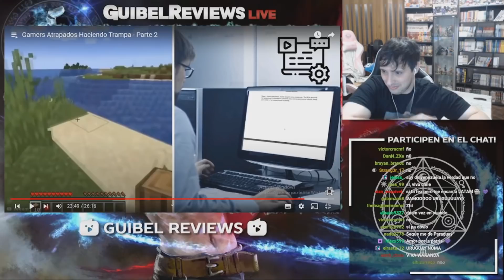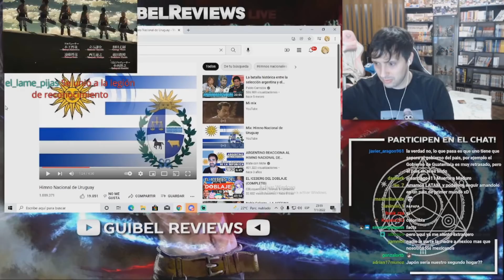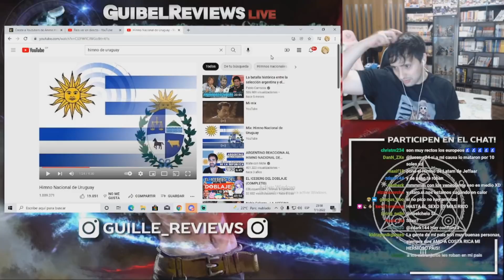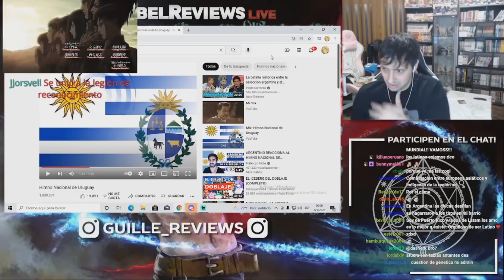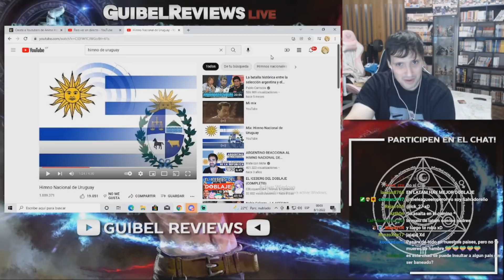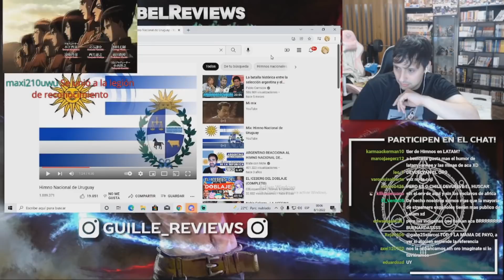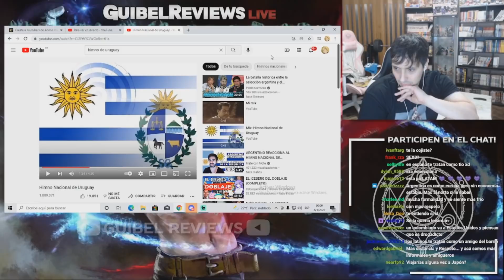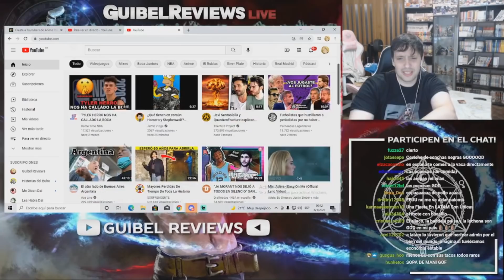GUIBEL HABLA DE SU PATRIOTISMO Y SU AMOR POR LATAM